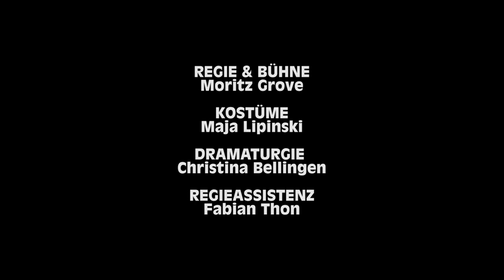Drei Schwestern - Trailer | Theaterakademie Hamburg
Drei Schwestern
von Anton Tschechow

In Kooperation mit der Theaterakademie Hamburg, Abschlussproduktion des Studiengangs Schauspiel

Das Leben ist schwer. Wahrscheinlich ist es ganz dumpf und hoffnungslos, aber man muss zugeben, es wird immer klarer und leichter und anscheinend kommt bald die Zeit, wo es ganz heiter sein wird.

Olga, Mascha und Irina wollen die Hoffnung nicht aufgeben: endlich das eintönige Leben unter banalen Menschen hinter sich lassen, endlich wirklich arbeiten und wahrhaftig lieben! Nach Moskau!

Der Abschlussjahrgang der Hamburger Theaterakademie (HfMT) begibt sich mit Tschechows „Endzeitstück“ in ein Spiel über das Verzweifeln am Stillstand, über Lebenslügen, Träume und die unbändige Sehnsucht nach Aufbruch und Veränderung.

"Theater interessiert mich nicht. Der Einzige, der mich interessiert ist Tschechow"  Michael Haneke

Regie & Bühne Moritz Grove
Kostüme Maja Lipinski
Dramaturgie Christina Bellingen

Mit Pauline Gloger, Levin Liam, Nils van der Horst, Sofie Junker, Pauline Renevier, Joël Schnabel, Marie Schulte-Werning, Natascha Weigang

Premiere am 1. Oktober 2021, Thalia Gauss